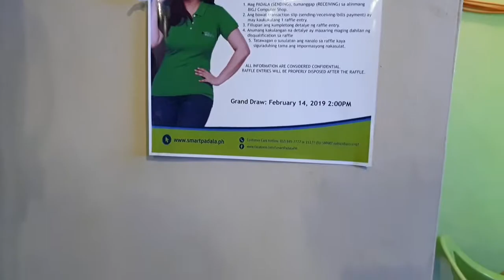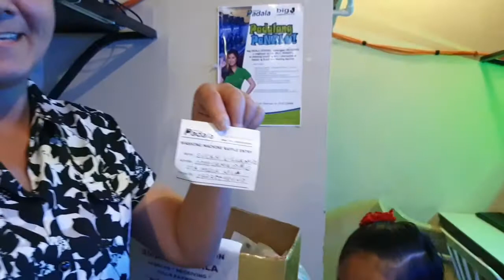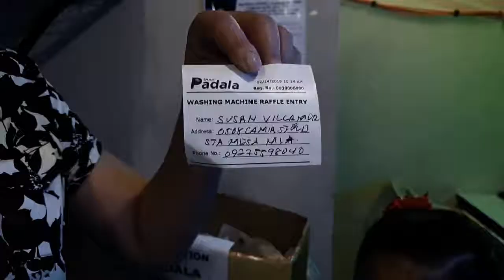BIGJ Smart padala Raffle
February 14, 2019 BigJ Smart padala washing machine raffle.